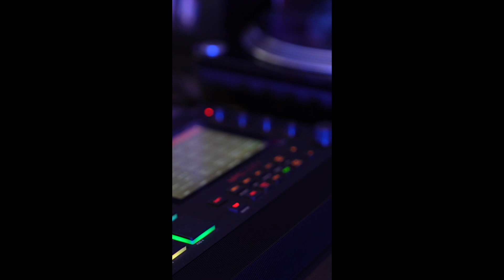MPC Live 2 Cookup with Hatp